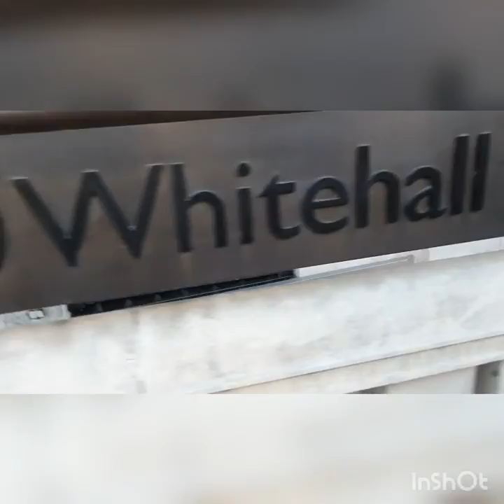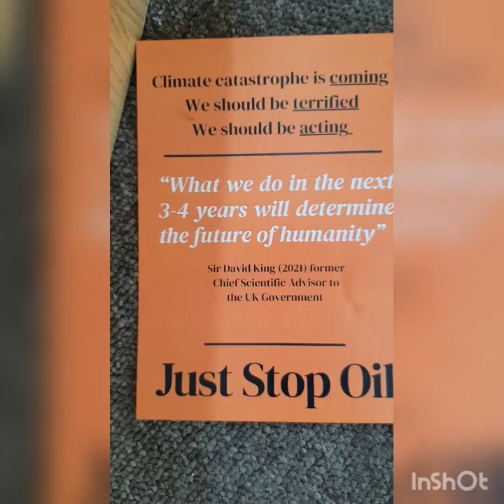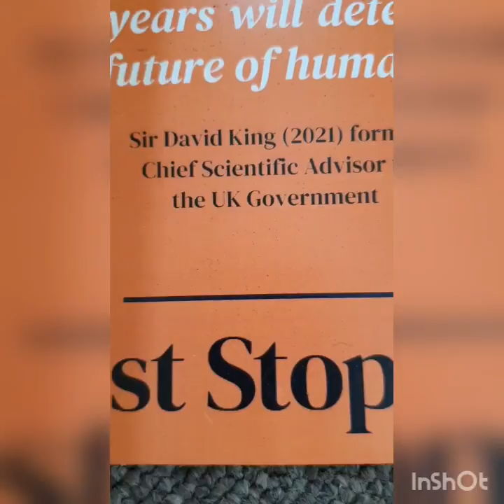Dave Murphy @SpeakersCornerUK Allegedly.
catch all the actions and drama from last hour at Speakers Corner Sunday 10 July.

keep up to date with TT22 right here ___________________________________________________________________________________________